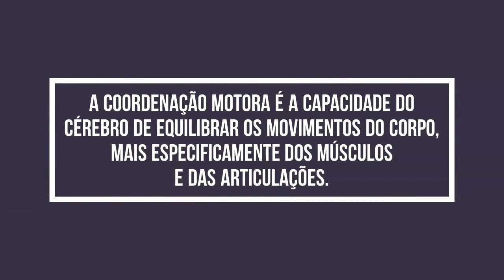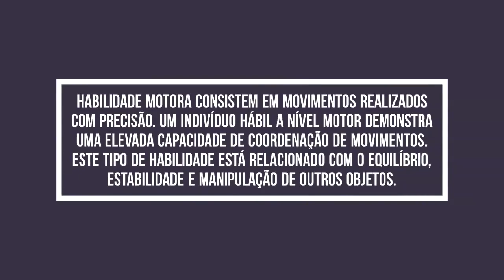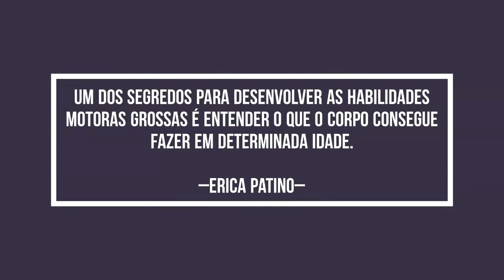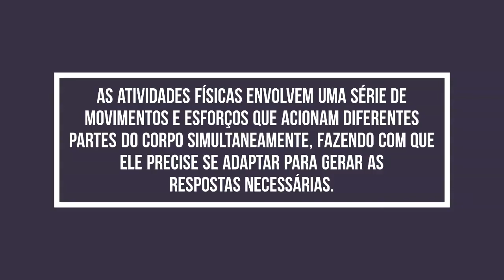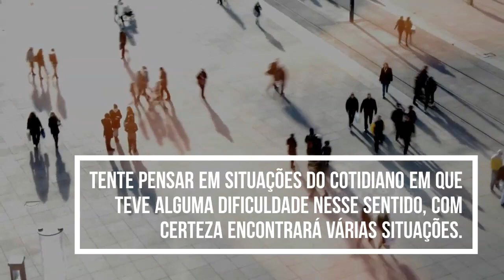Educação Física Coordenação e Habilidades Motoras